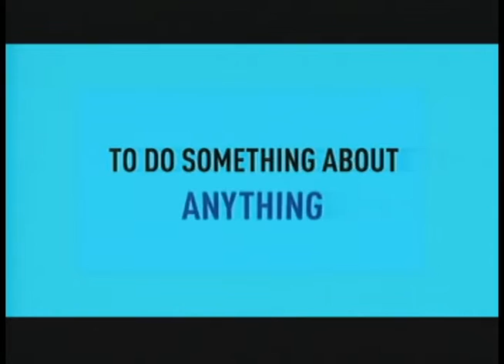Do Something org